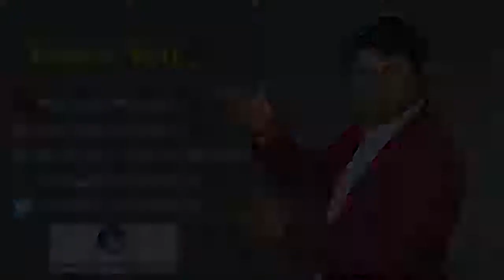Registration ,TDS And TCS Goods And Service Tax Revision Chapter 10 MAY 2020 & Nov 2020